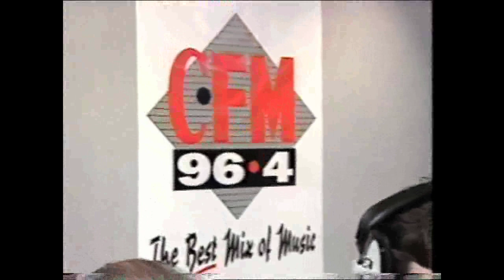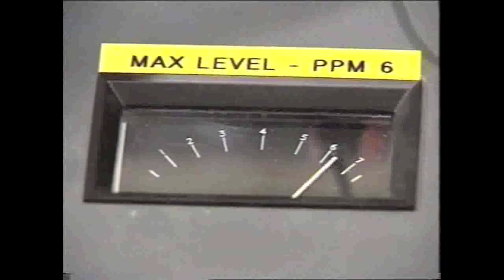CFM Launch Coverage - Border TV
CFM in Carlisle launches with coverage on Border TV. John Myers is the breakfast presenter and Managing Director.